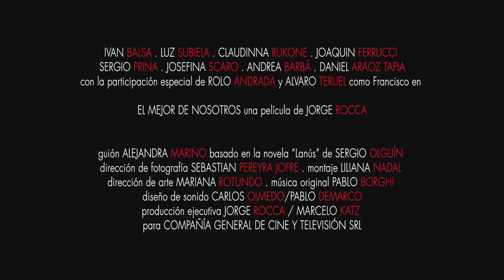Trailer EL MEJOR DE NOSOTROS 1080p24 H264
Largometraje dirigido por Jorge Rocca, con guión de Alejandra Marino. Adaptación libre de la novela Lanús, de Sergio Olguín.
Adrián se entera de la muerte de su amigo Francisco y vuelve al pueblo donde crecieron juntos. Nada parece haber cambiado, sobre todo la amistad con El Chino y Gustavo que trabajan para el mafioso local, en cambio Rafael también partió y regresa convertido en una bella travesti. La novia de Francisco quiebra el vínculo que los une provocando a Adrián para que descubra al asesino. Ella sospecha de los amigos. El amor y la traición se cruzan, desafiando una amistad que creían indestructible. Elenco: iván Balza, Luz Subiela, Claudina Rukone, Joaquín Ferrucci, Sergio Prina, Josefina Scaro, Andrea Barba, Daniel Araoz Tapia, Rolo Andrada, Alvaro Teruel. Dirección Fotografía: Sebastian Pereyra, Arte: Mariana Rotundo, Montaje: Liliana Nadal, Música: Pablo Borghi, Sonido: Triciclo. Producción: Jorge Rocca, Marcelo Katz, Compañía General de Cine y Televisión